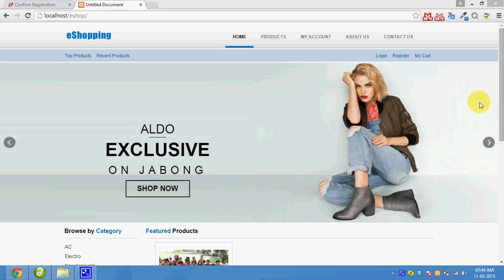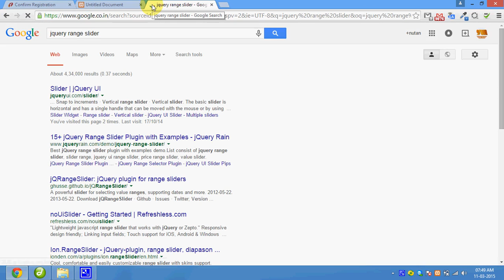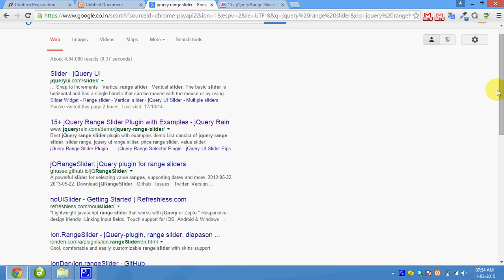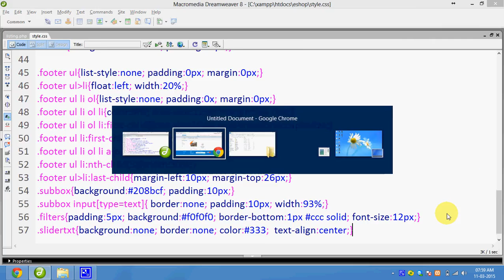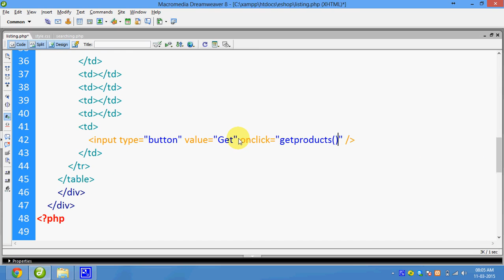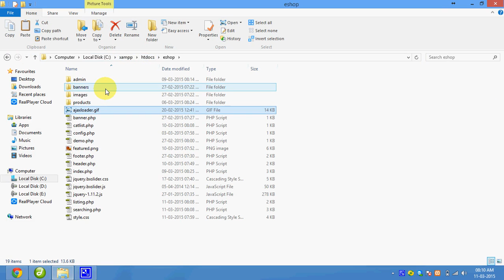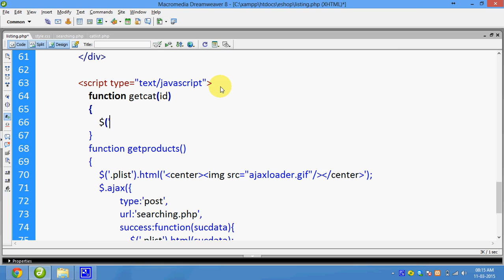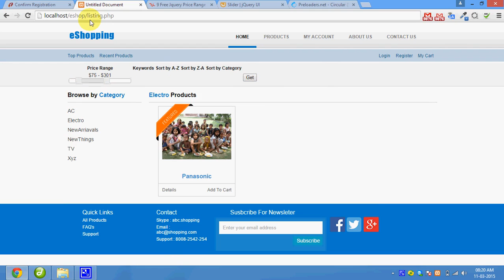47 PHP Working with Ajax